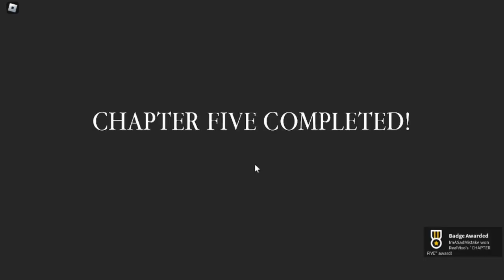Piggy Rebooted #3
--- Water Bottle Ghost ---
           Description
Like This Video If You Want To See More Of This!